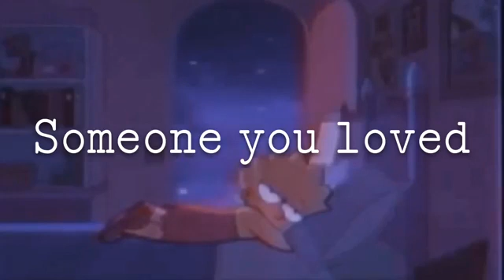SOMEONE YOU LOVE (SLOWED VERSION)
plss watch!!